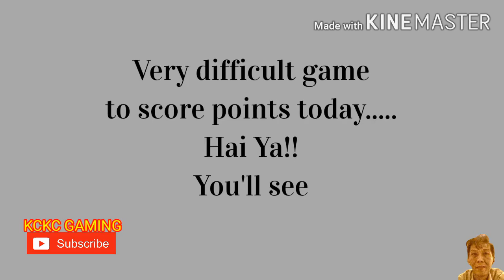ANGRY BIRDS 2 MIGHTY EAGLE BOOTCAMP Sept 27 2020 Super Difficult to Score like Daily Challenge!!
(UP!!)

(WHIPSPLASH) ARENA TIPS INSIDE!!

(BAMBOOZLED!! )

(SIDEKICK'S CHRONICLES)

(THE 8 WONDERS:AMAZING GAMEPLAYS!!)

(SHHH... IT'S OUR SECRET OK??!!)

(THE 8 WONDERS)

(JUST PERFECT!!)

(HOW TO SAVE $$ WHEN PURCHASING GEMS)

(THE HARD COPY)

(NEW:DID YOU KNOW? )

(New:DEJA VU)

(CATCH 23 SECRET TIPS) - HIGHLY RECOMMENDED

(IS ROVIO FINNISH?)

(BOOM BANG POW!!)